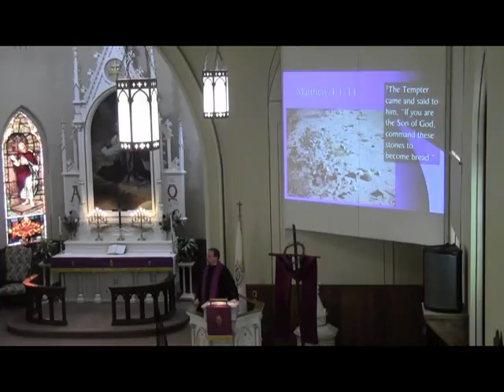2017 03 05 Reaching Into Our Hearts